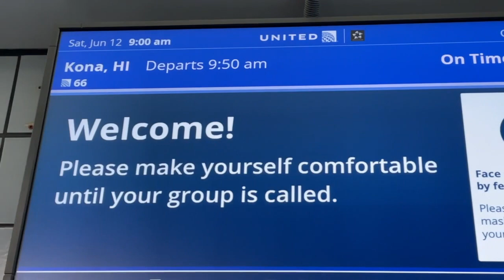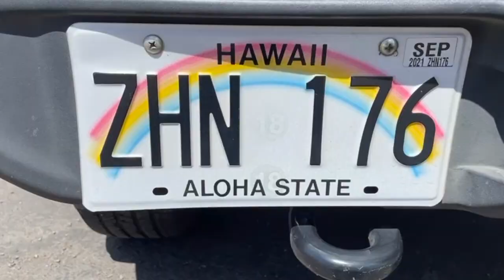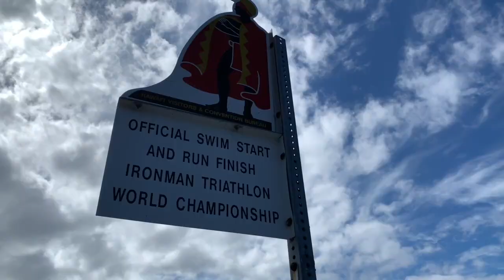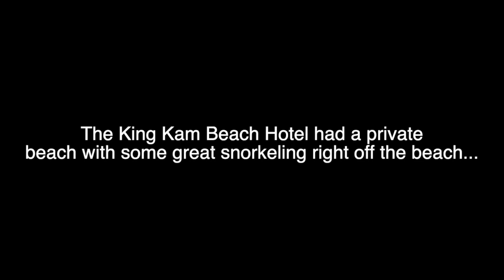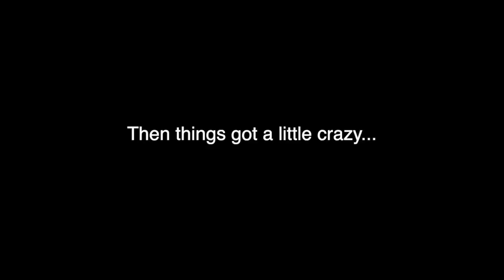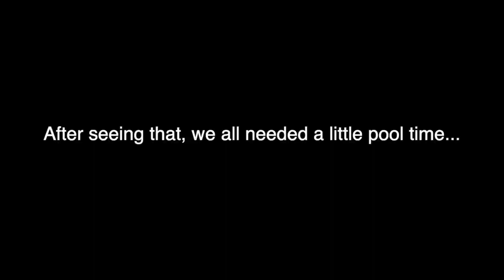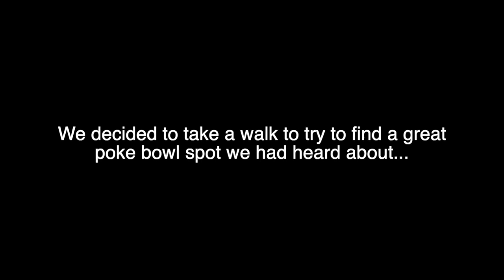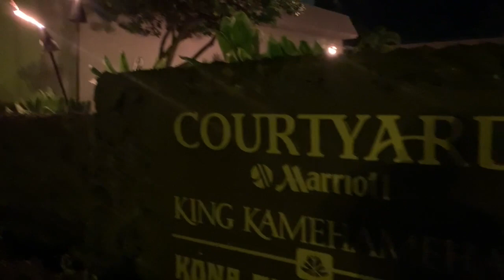WATCH OUT FOR THAT EEL!!! - THE BIG ISLAND OF HAWAII - (Day 1)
Follow our family as we arrive for our first time on the Big Island of Hawaii.  Join our adventure as we head to the King Kam Hotel in Kona and come face to face with a moray eel just off the shore from our hotel.  Then get a close up look at the world famous poke bowls at Umeke's Fish Market.